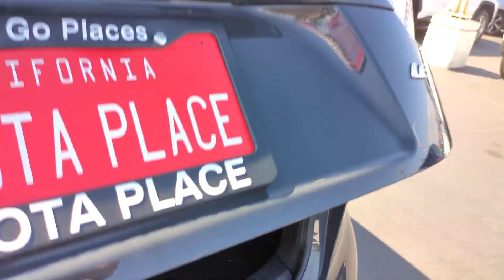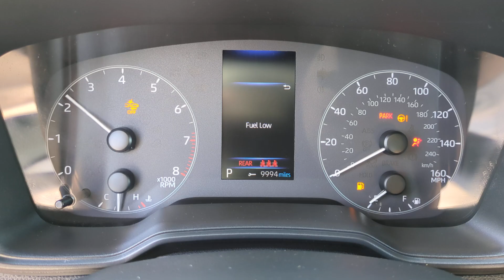2024 Toyota Corolla LE CA Orange County, Garden Grove, Westminster, Santa Ana, Anaheim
Pre-Owned 2024 Toyota Corolla LE available at Toyota Place located in 9670 Trask Ave, Garden Grove, CA, 92844. Servicing the Orange County, Garden Grove, Westminster, Santa Ana, Anaheim area.

Introducing the   2024  Toyota Corolla.  Enjoy a view of this sharp-looking, fuel-efficient Toyota Corolla, the practical-minded, yet feature-rich, automobile that takes you where you want to go in comfort and style.
 These are just some of the great options this vehicle comes with: Intelligent Auto on/off High Beams, Pre-Collision System, Lane Departure Warning, Keyless Entry, Back-Up Camera, Adaptive Cruise Control, Satellite Radio, Premium Sound System, Lane Keeping Assist, Steering Wheel Audio Controls. Enjoy the efficiency and style this captivating Corolla has to offer. Come in for a test drive. Our team will make it the best part of your day.